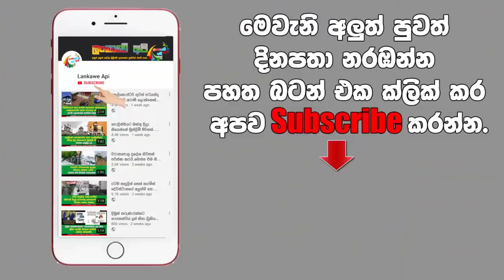තරම බඩ දගලන බව පවසන සිය 13 හැවරිදි දියණිය රෝහල් ගතකර පරික්ෂාකර බැලීමේදී හෙළිවූ දේ .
සිය දියණිය බලා ගැනීමට පැමිණි පාසල් දියණියකට පුද්ගලයෙක් සිදුකල දේ.